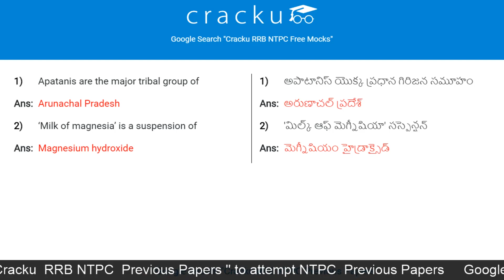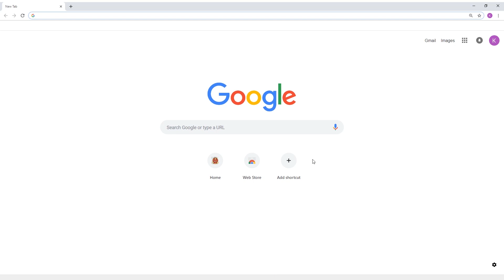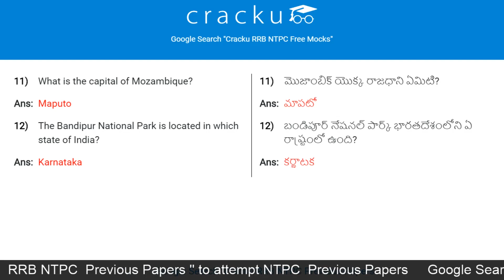RRB NTPC GK Quiz | Top-15 Expected Questions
Top-15 RRB NTPC General Awareness questions most expected in the stage-1 exam. Most repeated questions based on previous papers of RRB NTPC.